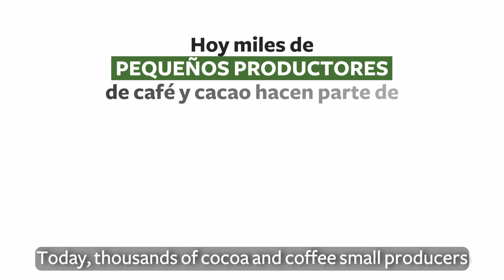ASÓMBRATE! Honoring coffee and cocoa producers in Latin America!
Solidaridad presents the ASÓMBRATE, an initiative that connects small-scale cocoa and coffee farmers with global carbon markets where 80% of the sale of carbon credits goes directly to the producer.

Small-scale farmers are important contributors to climate solutions and they deserve to be compensated for the role they play. Payment for ecosystem services can provide supplemental income, along with implementing agroforestry practices that help them maintain production and adapt to a changing climate.

ASÓMBRATE is a program developed by Solidaridad with the support of Rabobank, Microsoft, Nationale Postcode Loterij, Deutsche Postcode Lotterie, The Ministry of Foreign Affairs (BZ) of the Netherlands and Fedecacao.

Song lyrics: Nancy Amado González, Néstor Gómez
Artists: Elizabeth Castañeda, Bryan Rojas, and Milena Álvarez
Audiovisual Production: Aware Studios